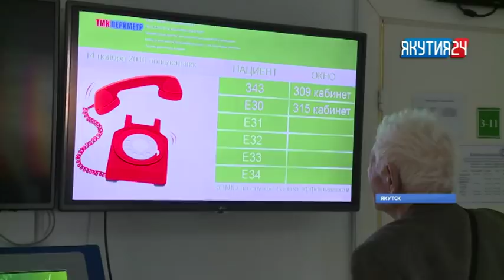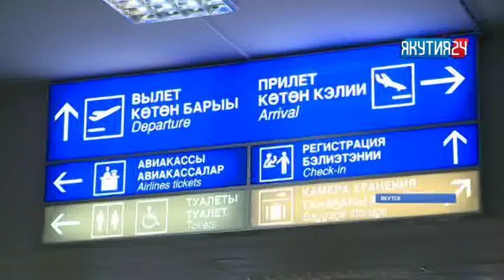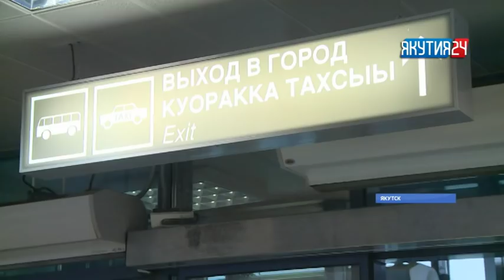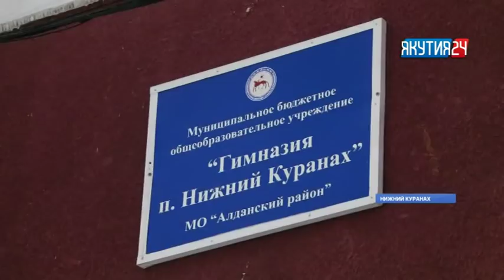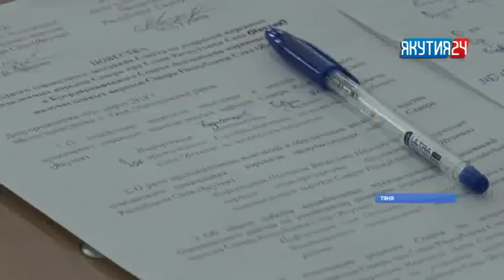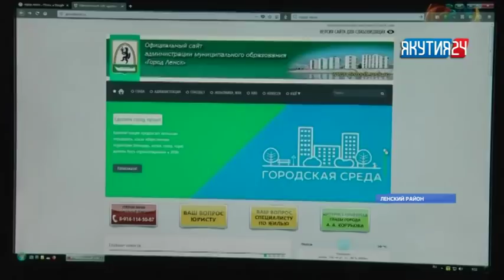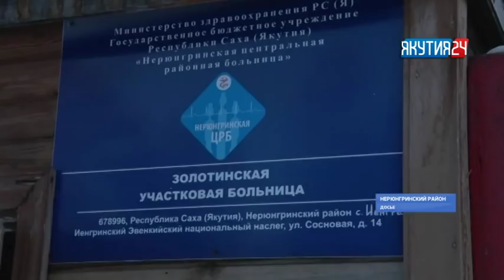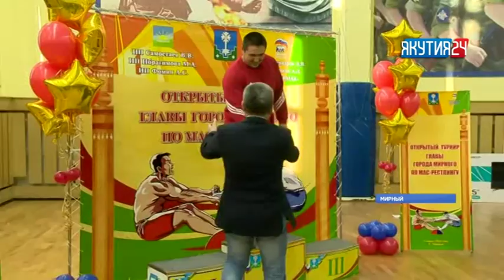Итоги дня. 6 марта 2018 года. Информационная программа «Якутия 24»